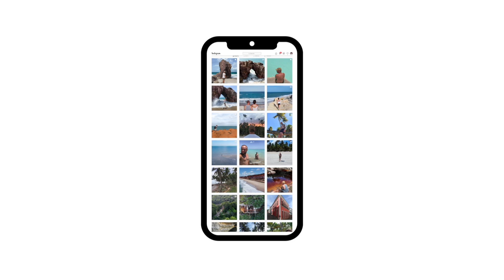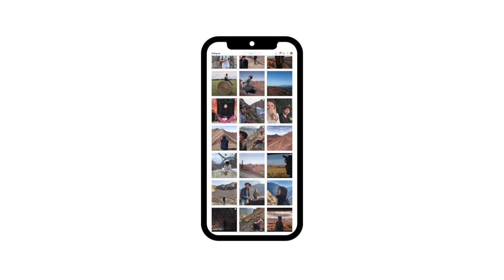HOW TO PACK FOR TRAVEL DURING THE PANDEMIC (WHAT'S IN MY TRAVEL BAG DURING COVID 2021)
Do you have to pack your bags and travel during the covid 19 pandemic? Covid 19 has changed all of our lives, but especially in the travel industry. As a constant traveler, it has made life difficult, but mostly it has changed the way I travel. This year of travel in 2021 will be different. How do you pack your luggage during a pandemic? What do you need to bring with you to travel internationally? Let's talk about packing for travel during the Coronavirus pandemic 2021.

You NEED a VPN when you travel

The Password manager I always use while I travel